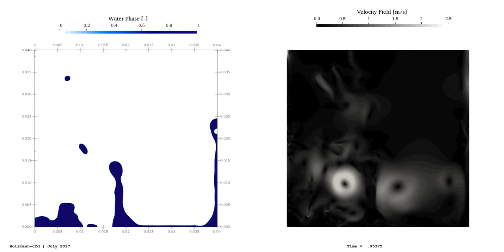Weber Number Impact on Falling Droplets (Multiphase) ∇ OpenFOAM®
An arbitrary test case to get an idea about the Weber number impact of falling droplets. Holzmann CFD was inspired after interesting talks to Tobias Holzmann's former colleague, Christian Gomez Rodrigues; he is an expert in the field of dispersion, multiphase, droplet forming, and so forth. The given Weber numbers right at the beginning of the videos are just estimations and do not represent a 100 % correct quantity.

Case setup:
- Symmetry planes left and right
- Opened top patch
- A closed wall at the bottom with an initial water level
- 2D case